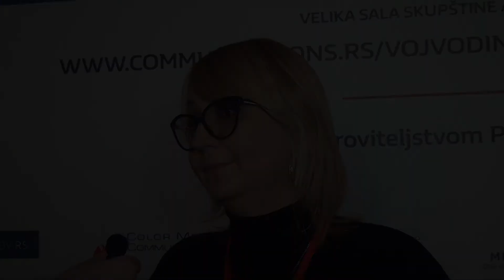Konferencija "Vojvodina u 2021.", Mirjana Malešević Milkić, predsednica opštine Beočin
Konferencija: "Vojvodina u 2021."
Intervju: Mirjana Malešević Milkić, predsesnica opštine Beočin